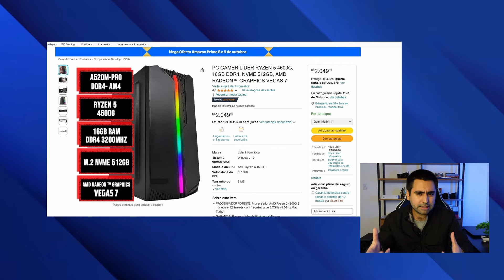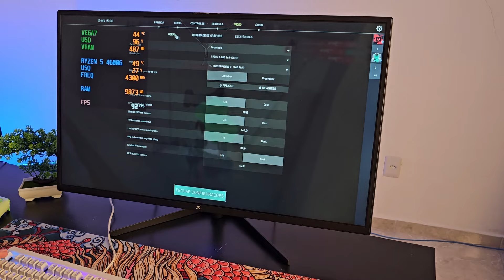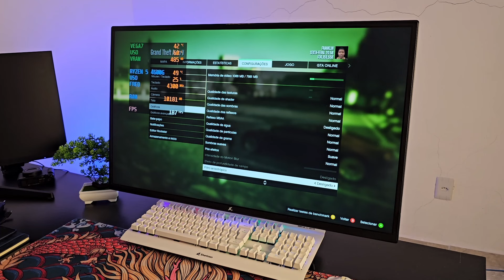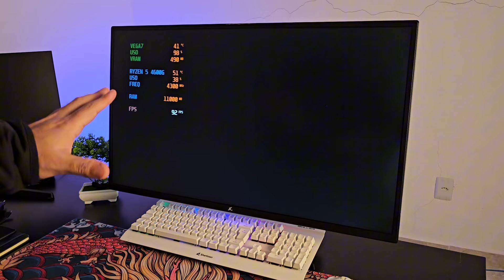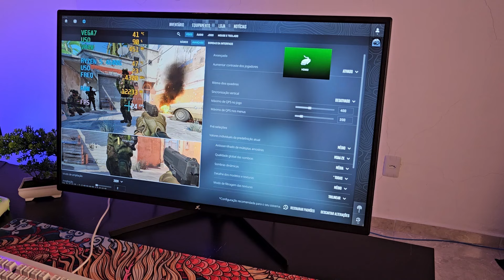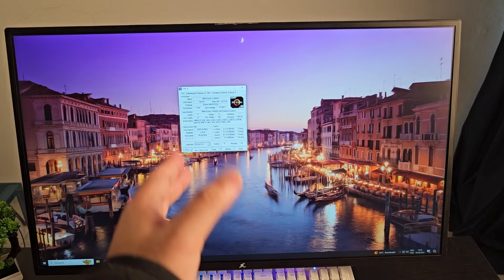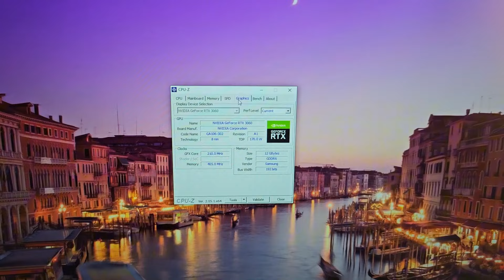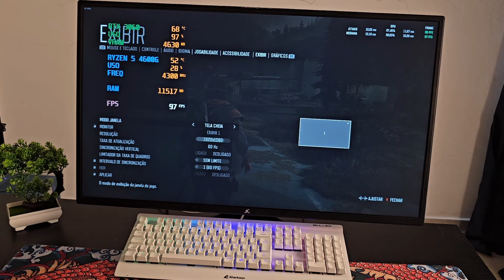MELHOR PC GAMER CUSTO BENEFÍCIO 2024!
Hoje vamos conferir o melhor pc gamer custo benefício de 2024! Estamos falando de um pc gamer barato para rodar gta rp, valorant, cs 2, rocket league e vários outros jogos. Além disso, é um pc gamer barato de entrada que vai servir para trabalhar, estudar, usar excel, power point, editar no capcut e photoshop.

pc gamer barato
pc gamer custo benefício
pc gamer bom e barato
pc gamer de entrada